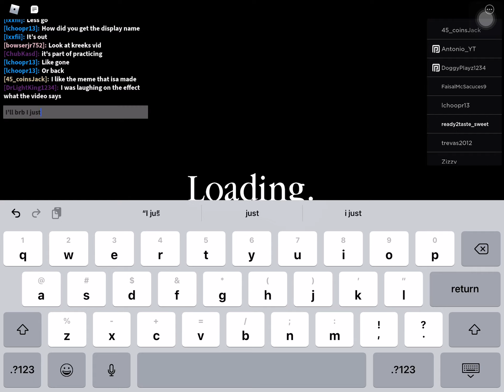I was in Ixxfii build mode!